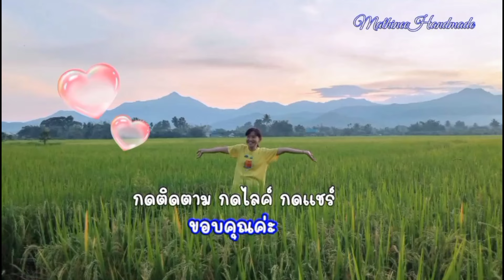MF156 ep4 Knitting Summer Blusa |เสื้อนิตติ้งถักจากล่างขึ้นบนแขนในตัว@Mathineehandmade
ข้อมูลในคลิป  ถักลายตัวเสื้อแถวที่ 13 - 24
ลายชุดที่สองจะเป็นลายที่เริ่มจาก 13-16  แล้วถักจนถึงแถวที่ 24
หนึ่งช่วงลายจะมี 24 แถว  เมื่อถักครบแล้ว ให้วนไปถักตั้งแต่แถวที่ 1-24 จนได้ความยาว
ข้อมูลทั้งหมดของสื้อตัวนี้ ตามลิงค์เพื่อไปดูข้อมูลทั้งหมด
1. อัลบั้มคลิปวีดีโอ VDO เพลย์ลีสต์ยูทูป MF156 (ดูคลิปครบถ้วน และทำความเข้าใจก่อนถักค่ะ)
2. ข้อมูลทั้งหมดของ MF156 ที่เว็ปไซต์ (ผังลาย ลำดับการถัก ลิงค์ที่เกี่ยวข้อง)
วิธีหาช่องMathineehandmade และ Link ที่เกี่ยวข้อง ลงไว้ที่ www.
เพจ สองเฒ่าตามสบายชิวชิว 👇
ติดต่อพี่เมข้อความ
แนะนำติดตามพี่เมทางเพจนะคะ ❤❤